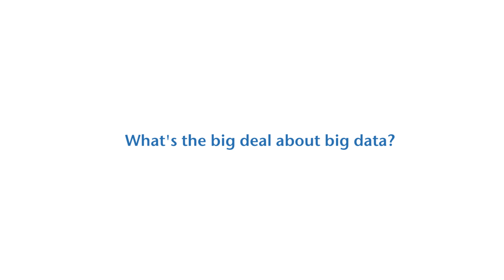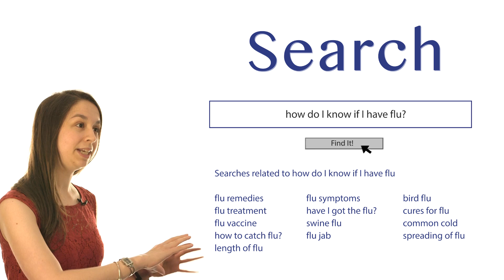What's the big deal about big data?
The potential of Big Data to help identify links between data from the real and online world is immense according to Suzy Moat and Tobias Preis of Warwick Business School.